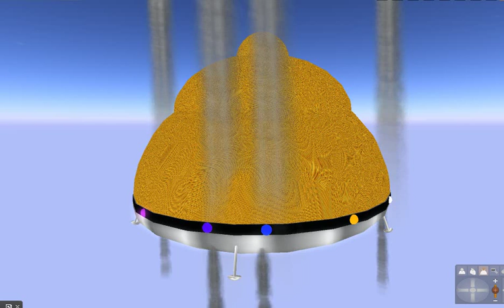DR FUNK'S MOTHERSHIP 2016 10 09 22 06 04 032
**SECOND COMING OF THE MOTHERSHIP WITH DA DOC!!!**
ıllıllııllıllı A FUNK SUNDAY ıllıllııllıllı
█ •ωн◎:   DJ DR FUNK SANDLEWOOD ❣♫
█ ┋•ωнαт:  A FUNK SUNDAY
█ ┋┋┋SEXY HOST☆•:*  .::PHOENIX & THE TWINSTARS DANCERS::.
█ ┋┋┋┋•ωнєяє: ✩  Poly Luna Bay's BACKYARD ✩
█ ┋┋┋┋┋• ωнєη: 8-10pslt
Attire: COME AS YOU ARE
EXPERIENCE THE FUNK AS YOU COME PARTY WITH US!
┋ █  ┋Come Experience Your FUNKYNESS!! ┋ █  ┋